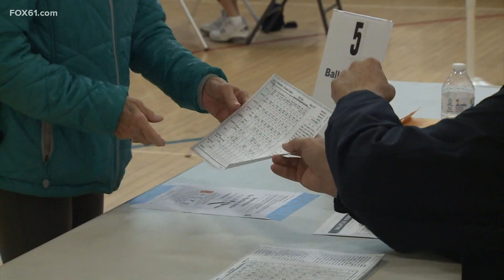Secretary of the State Denise Merrill discusses election day in CT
Polls opened at 6 a.m. and already long lines have been reported.